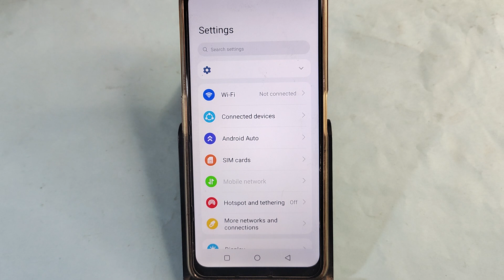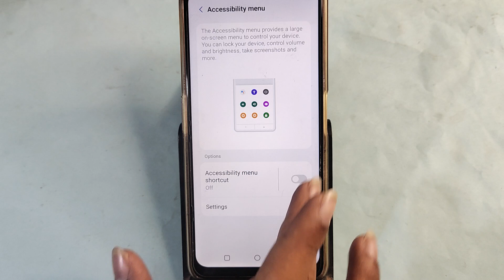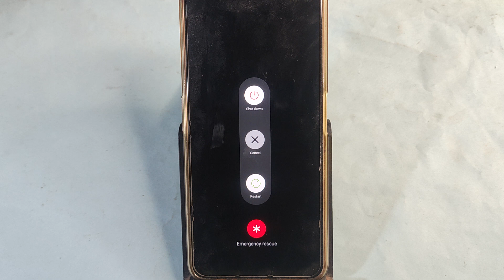Lava Yuva 2 Pro reboot kaise kare, how to reboot without power button in Lava Yuva 2 Pro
Best powerful CPU under 10k

60-Inch Tripod with Bag

7 Socket 6A Extension Board

multiplug Extension